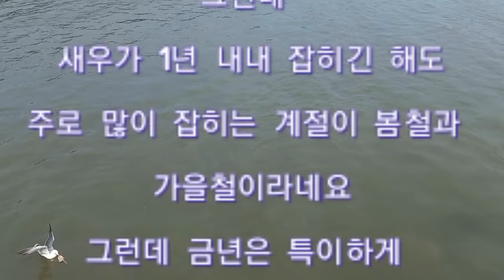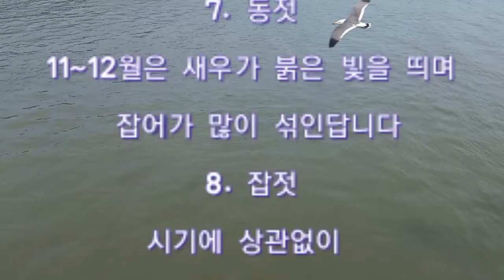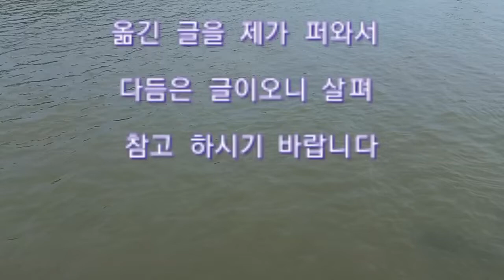참고하세요-새우젓이야기-소래포구는 언제일까요. 기다려봅니다.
2022년 6월 8일 새우젓에 대한 내용을 이리저리 찾으며 살피다가 함께 알면 좋겠다 싶어서 제 유튜브 채널 커뮤니티 탭에는 글로 올리고 동영상 탭에는 자막영상을 만들어 올린 날이다.